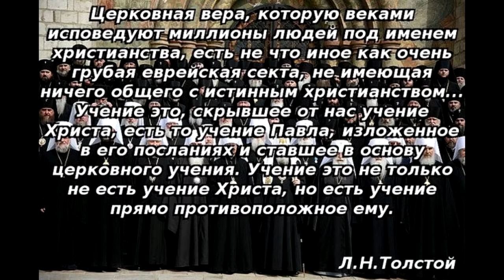Как реализовать Любовь или как не упустить Любовь 31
How to implement love or how not to miss the Love How to implement love or how not to miss the Love.   Как реализовать Любовь или как не упустить Любовь.